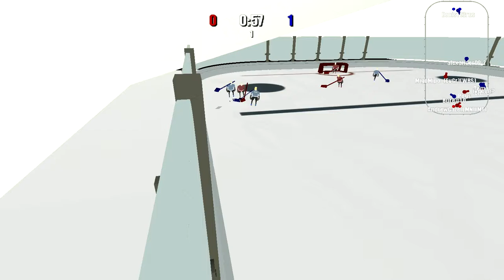Evergren-Xiyarlar game 1